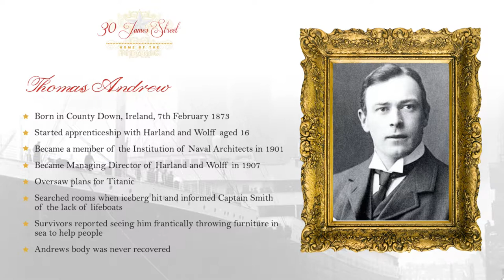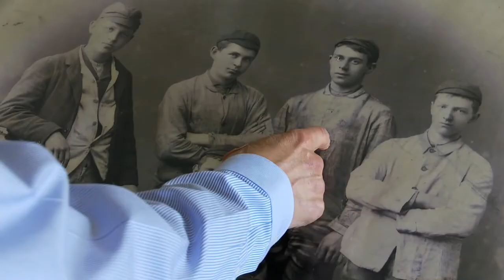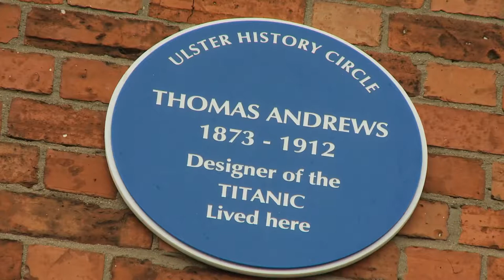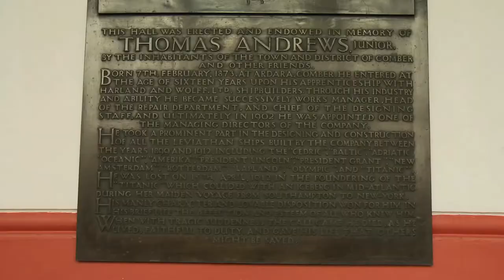Thomas Andrews (Harland and Wolff) | 30 James Street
Thomas Andrews was born in the small town of Comber, County Down, in Ireland.

The son of the Right Honorable Thomas Andrews,  a member of the Privy Council of Ireland and his wife Eliza Pirrie, their son was one of three children.

At the age of sixteen, Thomas became an apprentice at Harland and Wolff, where he began making his way up through departments in the company, eventually managing the construction works.

Andrews was later appointed Managing Director of the company, and in 1908 married Helen Reilly Barbour. They had a daughter, Elizabeth just over two years later.

Heading a group of people that observed the Harland and Wolff ship operations, Andrews boarded the Titanic on 10 April 1912, and made a remark to a friend about the ship being "as nearly perfect as human brains can make her".

Thomas Andrews' last movements on that fateful night were said to be spent helping others onto lifeboats and throwing furniture into the sea to those who were drowning.

He went down with the ship, and was hailed one of the heroes of the night.

Discover Liverpool maritime history and the history of RMS Titanic at the luxurious Liverpool hotel, 30 James Street.

Located within the original headquarters of the White Star Line shipping company, 30 James Street is a beautifully preserved grade-II* listed building on Liverpool’s waterfront.

Offering luxury accommodation within a stunning and historic landmark property in the centre of the city, you’ll be transported back in time as you immerse yourself in the opulence of our country’s most glamorous era, enjoying surroundings that recreate the experience of first class passengers aboard the world’s premier cruise line.

30 James Street - Home of the Titanic commemorates both RMS Titanic and the White Star Line, and allows you to become part of Liverpool’s maritime history.

The Stories Behind Our Suites explains the Titanic history behind the names of 30 James Street rooms.